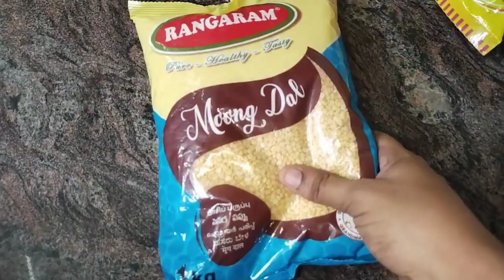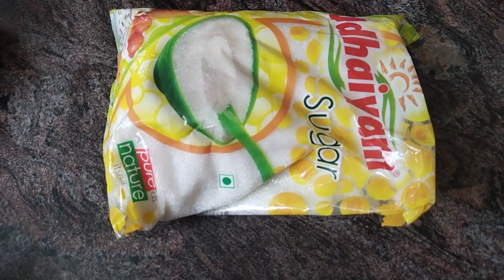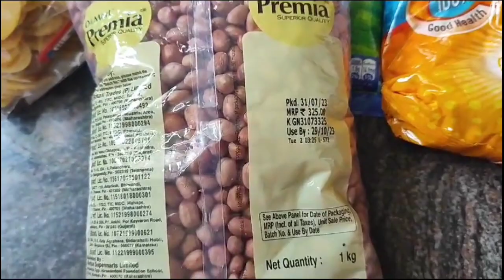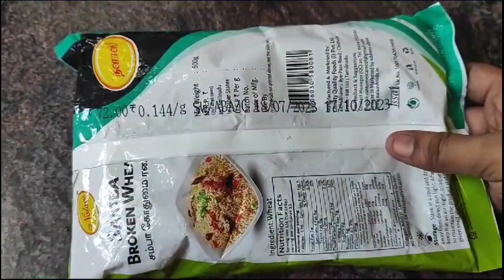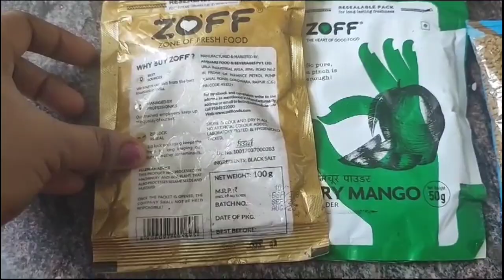Monthly Grocery shopping 🛒 / மாதாந்திர மளிகை பட்ஜெட் / Indian Monthly Grocery shopping /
Aari Embroidery 🪡/ craft work / Day in my life / Shopping vlog / online shopping / Garden arrangement / organising / Home / cooking / Travelling vlog / kitchen cleaning & organizing / cleaning tips & tricks / chennai / Chennai vlog / vlog